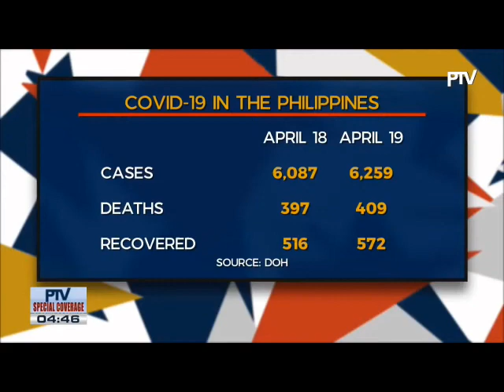COVID-19 LATEST REPORT IN PHILIPPINES